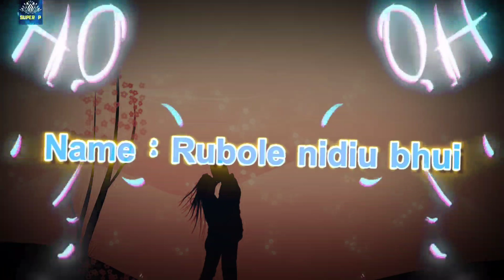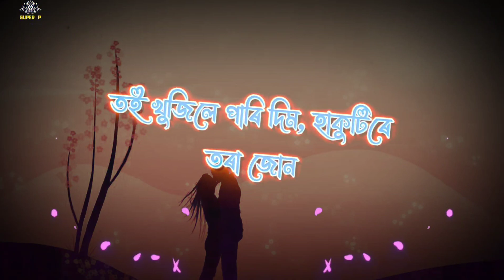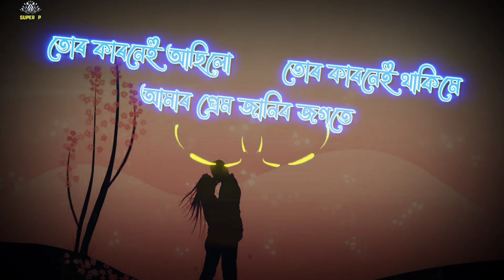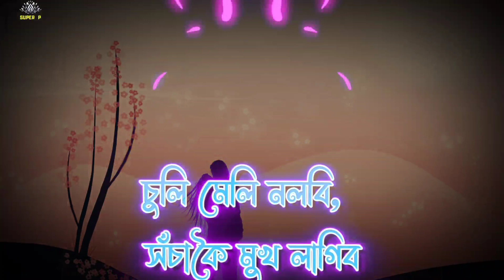ৰুবুলে নিদিওঁ ভুই অসমীয়া গীত Lyrics